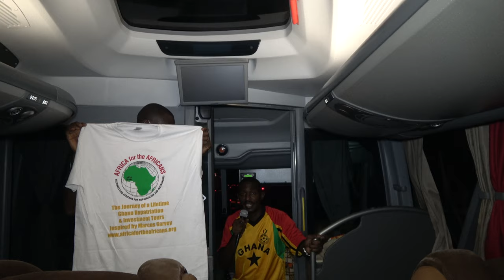Bomani Intro for Ghana Dec 25, 2020 Journey of a Lifetime Repatriation & Investment Tour